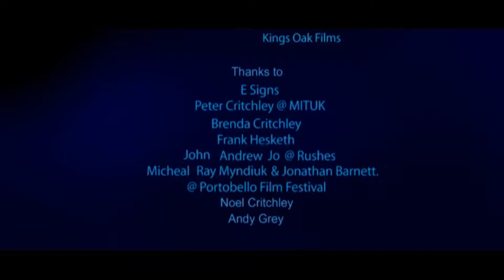Broadlands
Broadlands Short Sci Fi Film
Two Brothers Jeremy and Colas are trapped on Broadland beaches fighting a war.
Colas recommends Jeremy escape to Cussian on the Craft.
However, the Evil General Siln and Lean have set the Craft to crash land and so recapture Jeremy to shorten his fingers.
Cast:
Des Allen - Jeremy
Paul Asmar - General Siln
Lewis Critchley - Lean
Paul Searle - Gan Gan
Paul - Colas/Lyman

Written, Directed, Produced, Filmed, edit & animation by Lewis Critchley 2002
Near Crystal Palace Park London